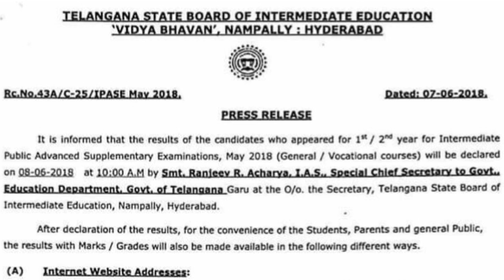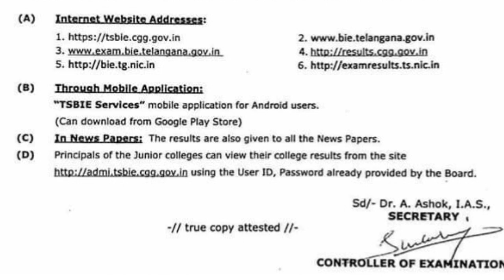Telangana Intermediate Advanced Supplementary result MAY 2018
merupunews TS Intermediate Advanced Supplementary result MAY 2018